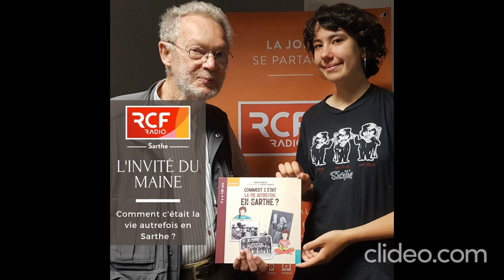L'INVITÉ DU MAINE : Comment c'était la vie autrefois en Sarthe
Comment c'était la vie autrefois en Sarthe ? C'est la question posée par l'historien sarthois Serge Bertin, dans son nouvel ouvrage jeunesse.
Avec des dessins de Lucie Casals, une jeune lycéenne mancelle, il retrace la vie dans le département il y a 100 ans, du travail aux champs à la maison, en passant par l'école ou les loisirs de l'époque.
Entretien croisé avec Serge Bertin et Lucie Casals.